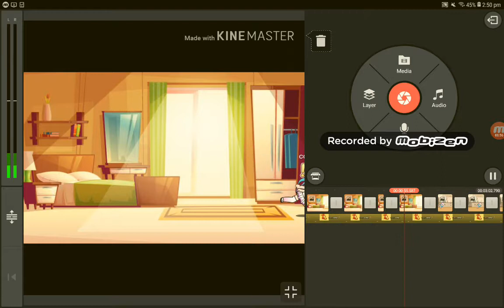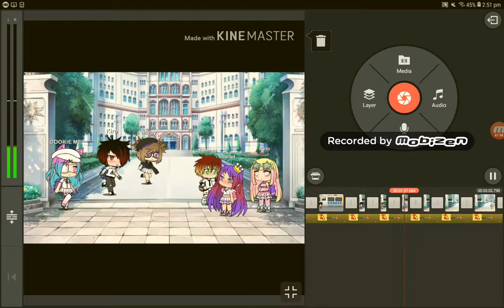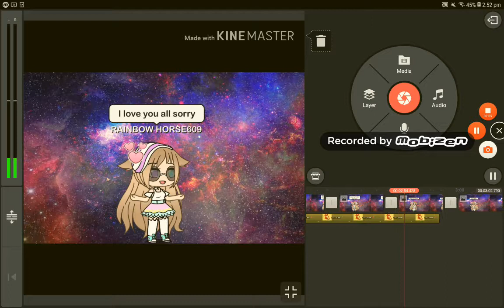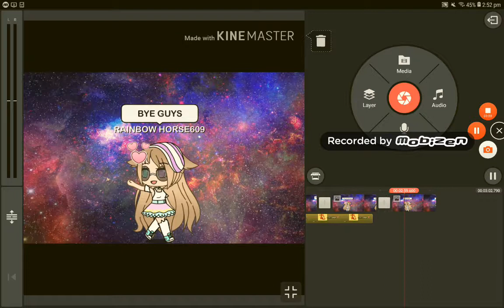GOOD GIRL INTO BAD GIRL IF YOU DONT LIKE BLOOD OR SWEARING PLEASE DON'T WATCH THIS FOR YOUR SAKE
SAFETY LOVE YOU ALL